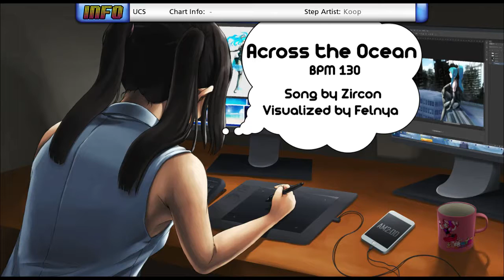Across the Ocean D6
Future content for StepF2's Nostalgia Pack 1.16